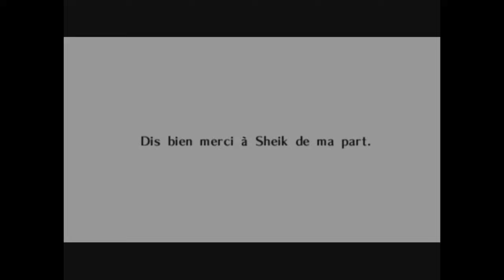Le Temple de l'Eau (2ème partie) - ZELDA OCARINA OF TIME #16 - Let's play du 05/12/2023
*Au programme* : Fin du Temple de l'Eau !
16ème épisode du let's play ZELDA OOT ! (1440p 60fps)

_________ *PLAYLISTS suggérées* _________ (par ordre alphabétique)

_________ *CRÉDITS* _________
L'icône "manette de jeu vidéo" en bas à gauche de la miniature a été réalisée par le graphiste Freepik sur Flaticon